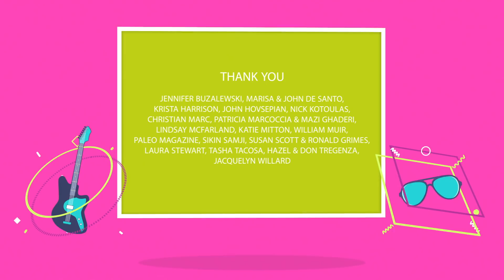Wholesome Foods, I Love You… Is That OK? - EPISODE 13 - “WHAT IS THIS, A TWELVE YEAR?”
Wholesome Foods, I Love You… Is That OK? is the three-time Indie Series Awards nominated offbeat comedy about a neurotic yoga teacher who sets out in search of love... at her favorite organic supermarket.

Created & Written by Krista Hovsepian
Directed by Mazi Khalighi, Krista Hovsepian
Produced by Krista Hovsepian, Cailleah Scott-Grimes, Daniel De Santo
For more episodes of Wholesome Foods, I Love You… Is That OK?

E13 “WHAT IS THIS, A TWELVE YEAR?”

CAST
Julia - Krista Hovsepian
Marko - Daniel De Santo
Cartwright - Chris George
Dobrogost - Richard Waugh
Waitress - Jessie Arora

MUSIC
“FEEL ALIVE (SO HIGH)”
Written & Produced by Sara Bortolon-Vettor
Performed by Sara Bortolon-Vettor

“SMOOVE INSTRUMENTAL”
Performed by Scott McLellan
Produced by Scott McLellan
Courtesy of BMI

“LIGHTS”
Written by Bobby Green
Performed by Bobby Green ft. Whitney Phillips
Produced by Bobby Green
Courtesy of SESAC

to learn more!